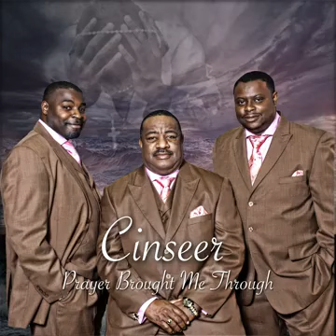Call On the Lord - Cinseer